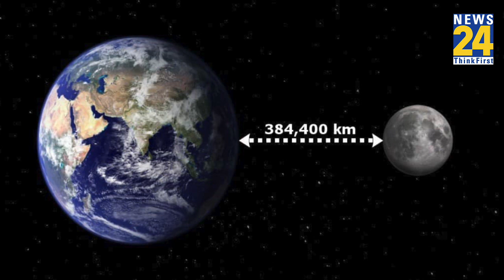9 दिन में Russia का यान पहुंचा चांद फिर Chandrayaan-3 को लैंडिंग में क्यों लग रहा इतना वक्त?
9 दिन में Russia का यान पहुंचा चांद फिर Chandrayaan-3 को लैंडिंग में क्यों लग रहा इतना वक्त?